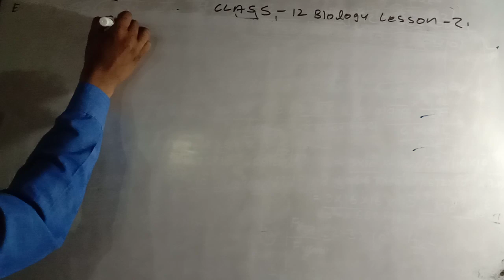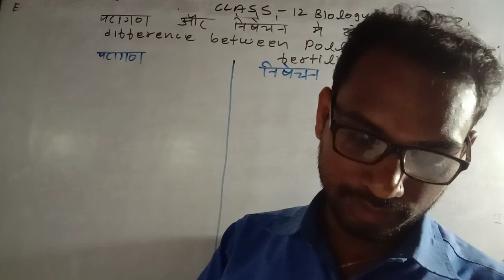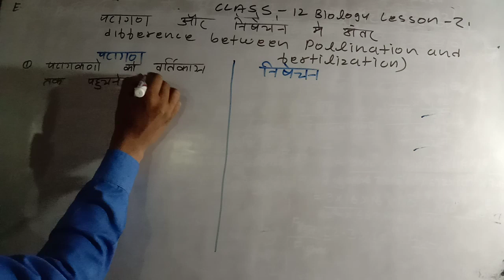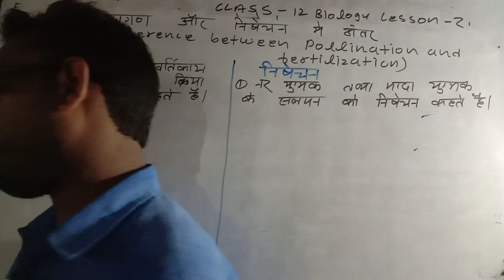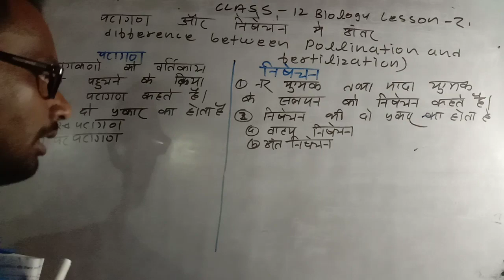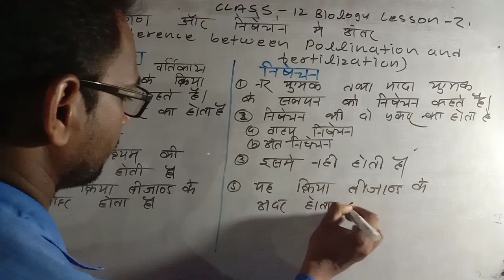class 12 biology lesson 2परागण और निषेचन में अंतर